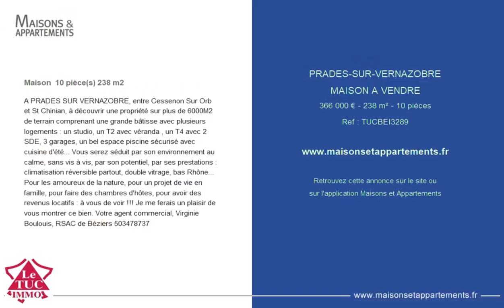PRADES-SUR-VERNAZOBRE - MAISON A VENDRE - 366 000 € - 238 m² - 10 pièce(s)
Référence : TUCBEI3289

Maison  10 pièce(s) 238 m2

A PRADES SUR VERNAZOBRE, entre Cessenon Sur Orb et St Chinian, à découvrir une propriété sur plus de 6000M2 de terrain comprenant une grande bâtisse avec plusieurs logements : un studio, un T2 avec véranda , un T4 avec 2 SDE, 3 garages, un bel espace piscine sécurisé avec cuisine d'été... Vous serez séduit par son environnement au calme, sans vis à vis, par son potentiel, par ses prestations : climatisation réversible partout, double vitrage, bas Rhône... Pour les amoureux de la nature, pour un projet de vie en famille, pour faire des chambres d'hôtes, pour avoir des revenus locatifs : à vous de voir !!! Je me ferais un plaisir de vous montrer ce bien. Votre agent commercial, Virginie Boulouis, RSAC de Béziers

Cette annonce vous est proposée par l'agence LE TUC IMMO Lignan

|2404793|